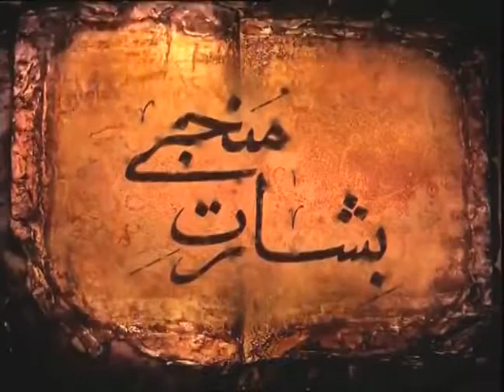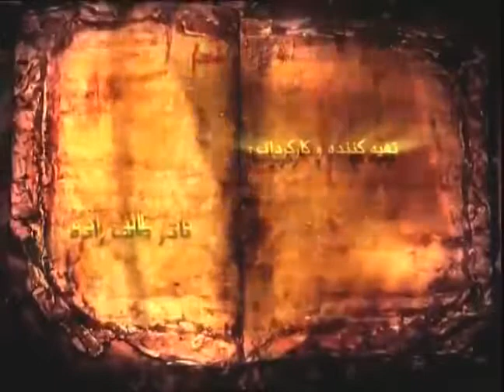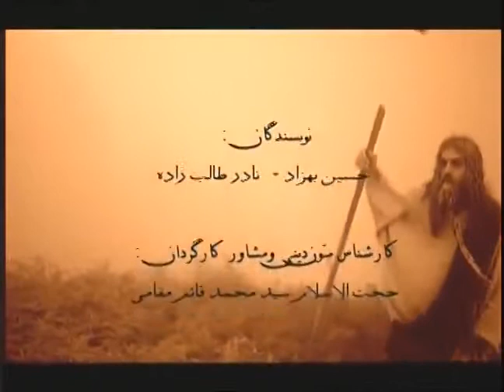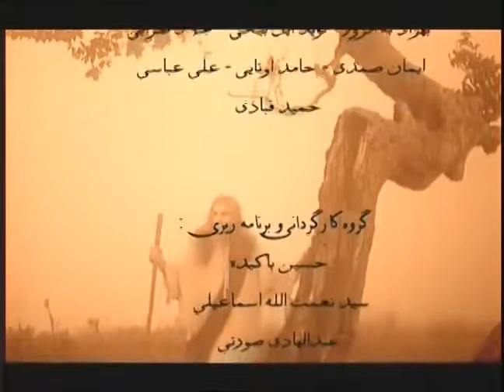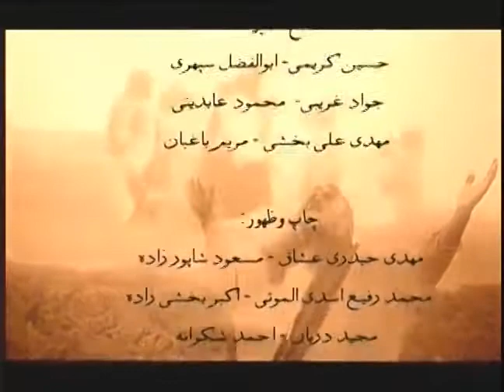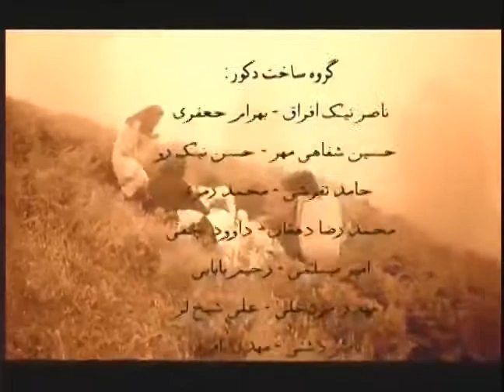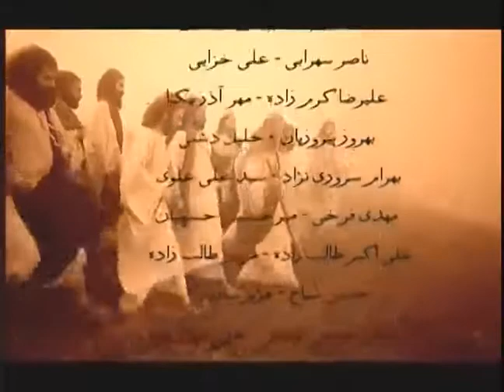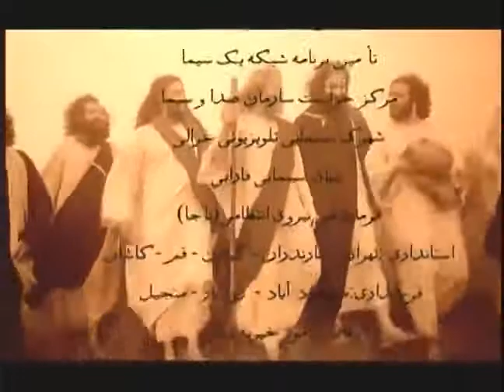HZ.İSA DİZİSİ 6.BÖLÜM